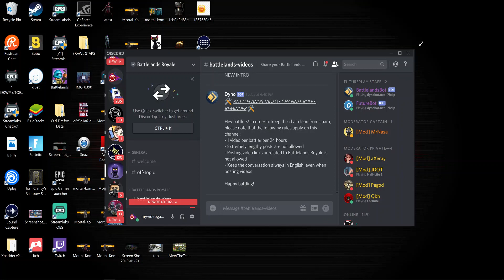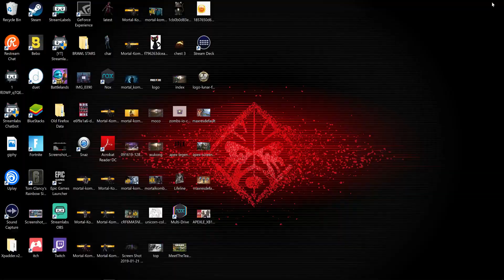🚧 How to Fix Discord App Extremely Slow, Glitch, No Scrolling on PC Let's Play 🚧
🚧 How to Fix Discord App Extremely Slow, Glitch, No Scrolling on PC 🚧

1. Add me ON EPIC GAMES -  Morusitos
2. When stream starts, I will open my lobby and whoever hops in gets to play.
3. There is a 4 game limit.
4. NO CRUDE LANGUAGE.
5. No Background Music

~ 🏆 ENDORSED BY 🏆 ~
LIGHTS BY MIGHTY BRIGHT

PC: HP - OMEN by HP Desktop - Intel Core i7 - 16GB Memory - NVIDIA GeForce GTX 1070 - 1TB Hard Drive - Brushed Aluminum

💈VIEWER POINTS💈
Type !coins on the chat and start earning viewer points. =)
Earn Viewer Points and exchange them for Video Games or Gift Cards.

~ 👾 SCHEDULE / HORARIO 👾 ~
Monday/Lunes: Classic Gaming
Tuesday/Martes: Playstation
Wednesday/Miercoles: Xbox
Thursday/Jueves: VR
Friday/Viernes: Mobile / PC
Saturday/Sabado: Nintendo
Sunday/Domingo: ANYTHING =)

~ 🚨 CHAT RULES 🚨 ~
1. Respect the Dads  and other viewers
2. Do not troll the chat
3. Do not spam the chat

*Only Super Heroes Get: A FREE MVGW hat worth $24.99 or a FREE MVGW T-Shirt worth $24.99 (First 25 Heroes), E3 Expo 3 Day Industry Ticket Contest, One on One Gaming Session, Invitations to MVGW-only events, Special merch offers, Contests with BIG prizes!, Contest for FREE Game Keys to play New Upcoming Games and much MORE... (Heros must be registered for 4 months to receive their Cap and 1 year for the E3 Expo 3 Day Industry Ticket Contest)🔴 🔵

🔴 🔵🕹 Únete a nuestro canal 🕹 * Solo Super Heroes optienen: una Gorra MVGW GRATUITA con valor de $24.99 o una Playera MVGW GRATUITA con valor de $24.99 (Primeros 25 Heroes), Concurso por E3 Expo 3 Day Industry Ticket, Sesión de juegos Privada, Invitaciones a eventos exclusivos de MVGW, Ofertas especiales demercancia MVGW, Concursos con GRANDES premios!, Concurso de Codigos para juegos GRATIS de nuevos juegos y mucho más ... (Heros tienen que estar inscritos por 4 Meses para recivir su Gorra y 1 año para el Concurso del E3 Expo 3 Day Industry Ticket)🔴 🔵